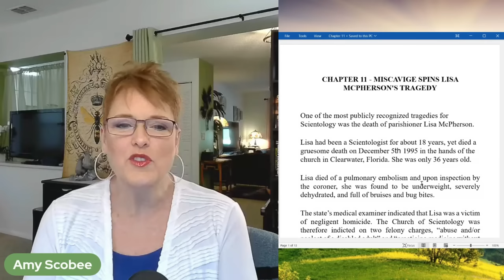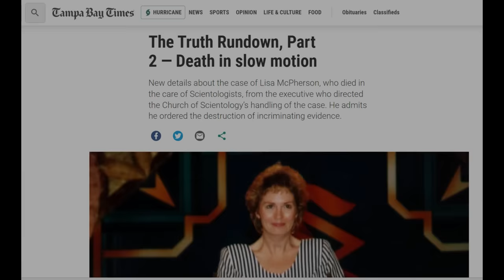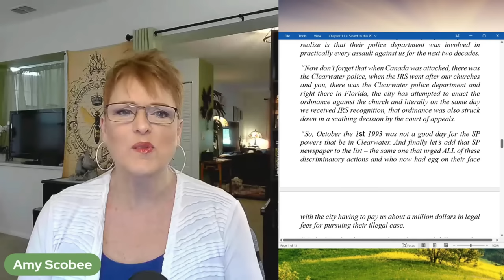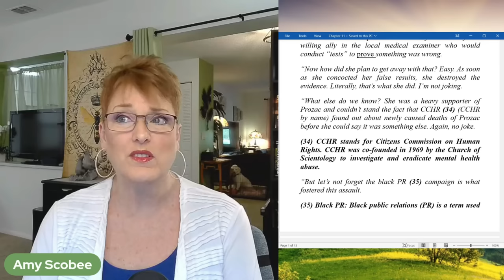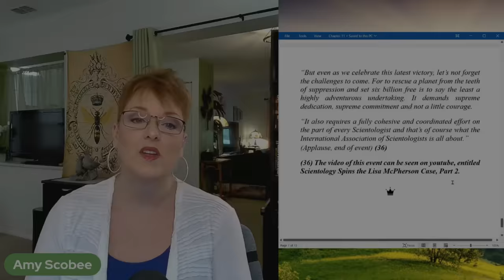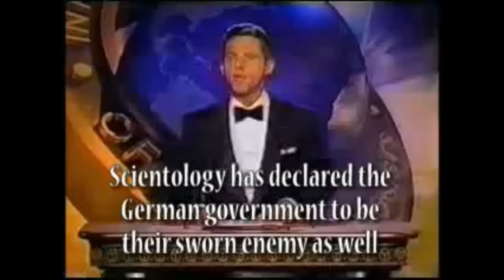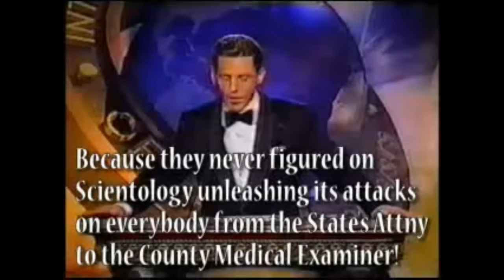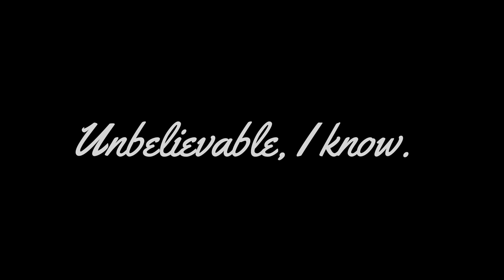Miscavige Spins Lisa McPherson's Tragedy - Chapter 11, SCIENTOLOGY ABUSE AT THE TOP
This is a reading of Chapter 11 of my book, SCIENTOLOGY ABUSE AT THE TOP entitled, "Miscavige Spins Lisa McPherson's Tragedy" with added commentary.

where you can order a signed paperback edition of my book, SCIENTOLOGY - ABUSE AT THE TOP (digital downloads are also available there).

Thank you for being here!  I hope you find my videos informative.